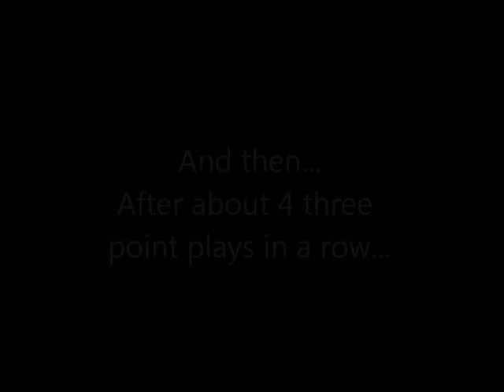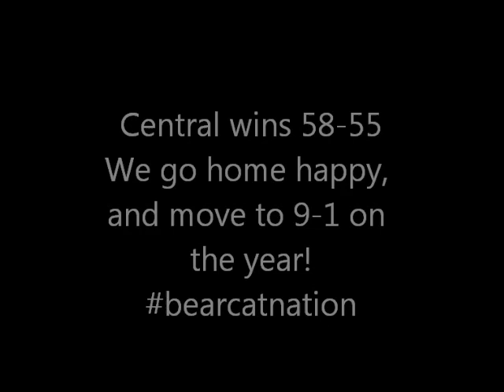Vlog #24 - Away Basketball: Muncie Central vs. Richmond